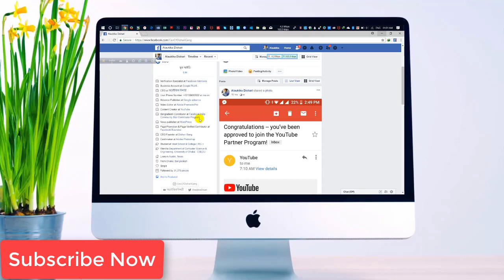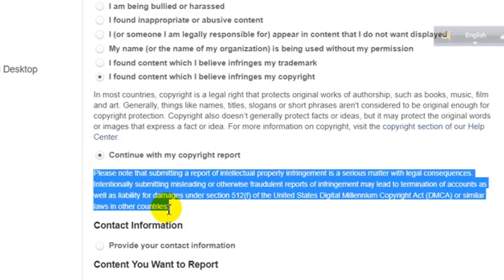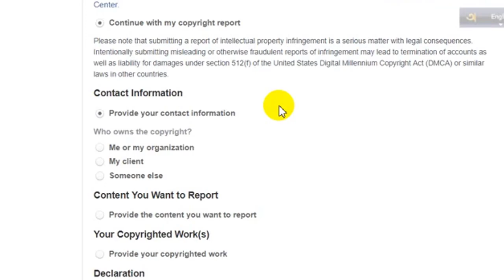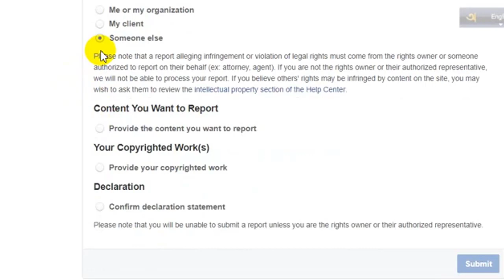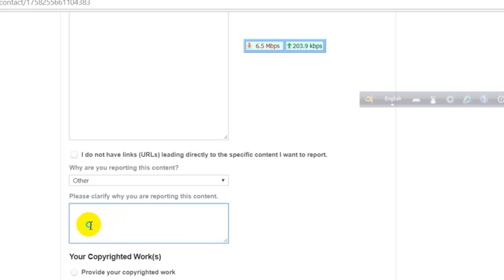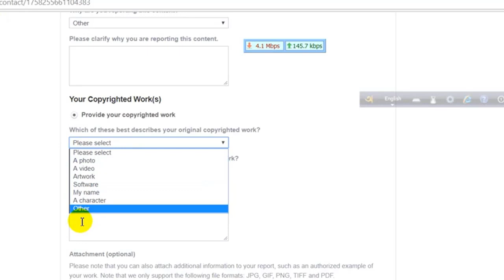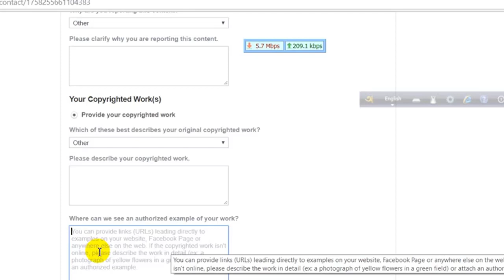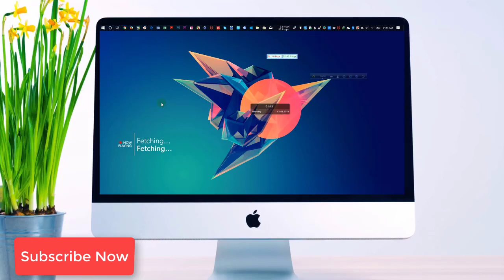How To Copyright Claim Facebook 2019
*** ANTI-PIRACY WARNING ***
This content is Copyright to DISHU THE GREAT. Any unauthorized reproduction, redistribution or re-upload is strictly prohibited from this material. Legal action will be taken against those who violate the copyright of the following material presented! All rights reserved by DISHU THE GREAT. This Visual and Audio Element is Copyrighted Content of DISHU THE GREAT. Any Unauthorized Publishing is Strictly Prohibited.